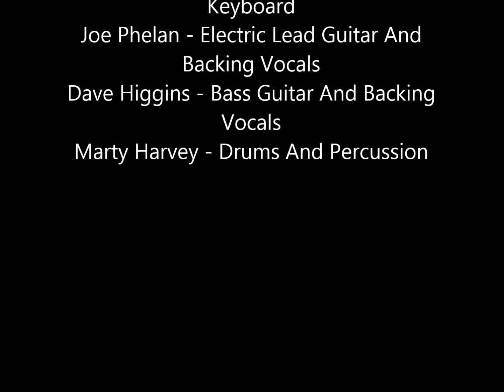Brian Lee Howell See See Rider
Recorded Live At Music On The Square In Bolivar Tn. Friday Night August 30, 2013
Brian Lee Howell As The Voice Of Elvis
Terry Moxley - Electric Piano And Keyboards
Joe Phelan - Electric Lead Guitar And Background Vocals
Dave Higgins - Bass Guitar And Background Vocals
Marty Harvey - Drums And Percussion